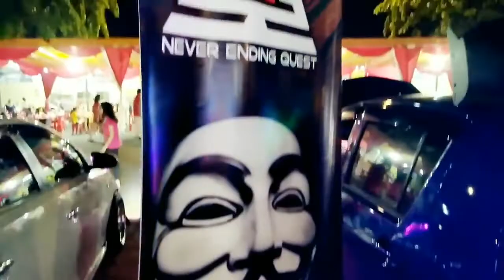Jenjarom仁嘉隆 万寿宫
谢谢主办单位四年前的邀请
我们到场ShowOff
谢谢我们的摄影师 Faris Tay
Team Sirius Legions-天狼軍